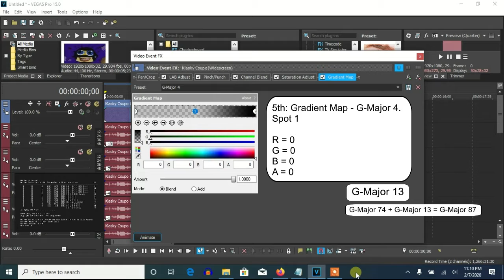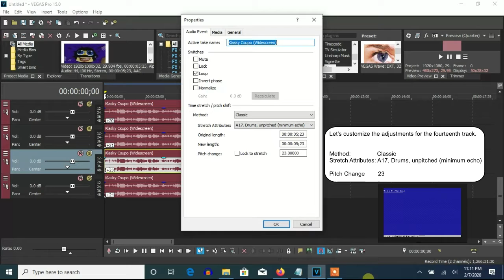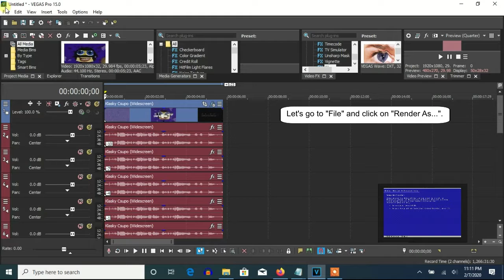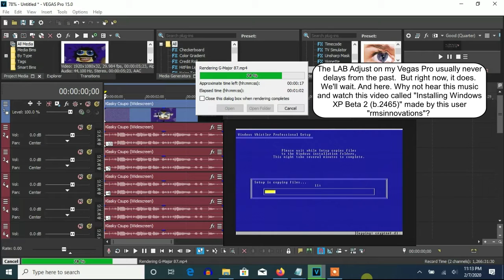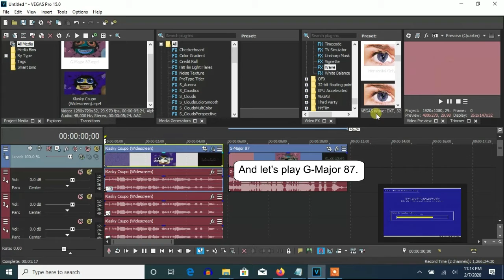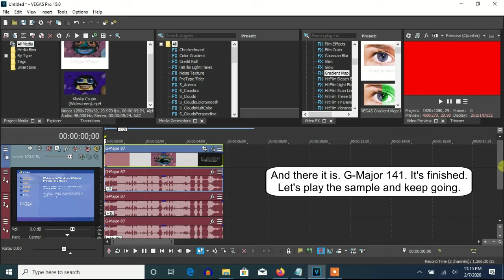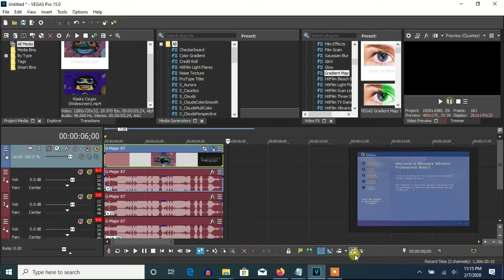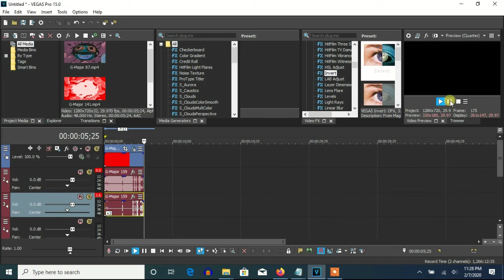How To Make G-Major 166 (V2) On Vegas Pro (New Effect)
Let's learn how to make G-Major 166 (V2) on Vegas Pro. A new effect.

(0:05 - 4:25): (G-Major 74 + G-Major 13) = G-Major 87

(4:25 - 6:03): (G-Major 87 + G-Major 54) = G-Major 141

(6:03 - 6:52): (G-Major 141 + G-Major 18) = G-Major 159

(6:52 - 7:35): (G-Major 159 + G-Major 7) = G-Major 166 (V2)